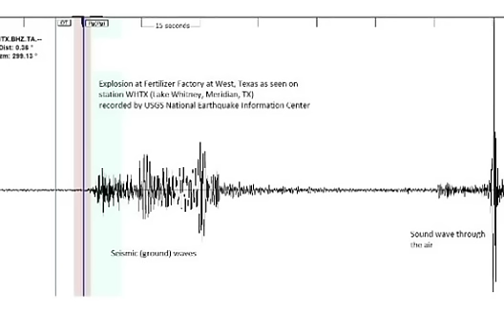West/Waco Texas Explosion Memorial Video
All pictures and music goes to the appropriate authors.